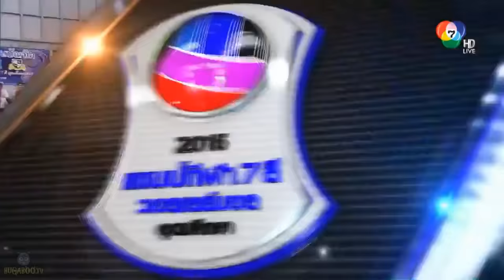วอลเลย์บอลแชมป์กีฬา 7 สี 2015 ม รัตนบัณฑิต vs ม ตอ เฉียงเหนือ 3 3